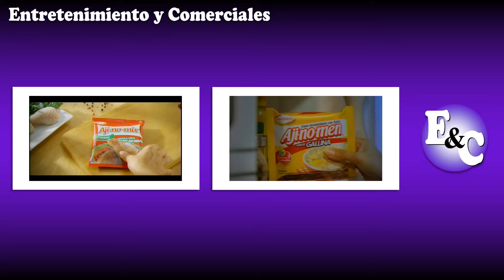AJI-NO-MOTO (2018)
Comercial de Aji-No-Moto: Aji-No-Moto, el toque del sabor.